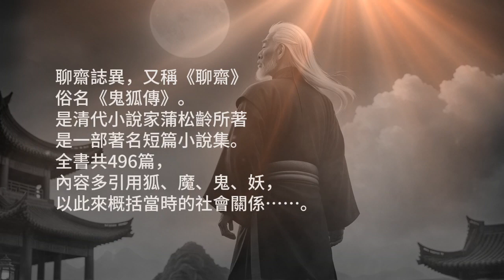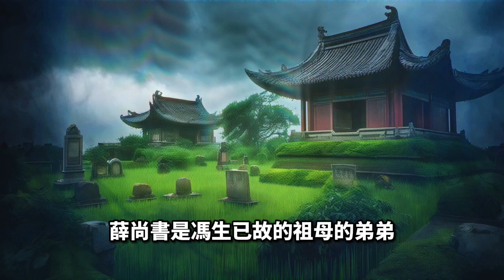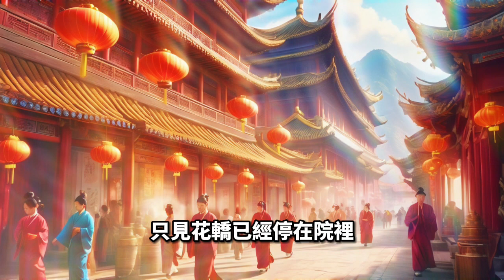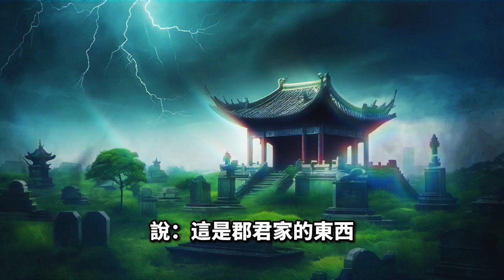聊齋誌異《辛十四娘》一個狐仙慈悲的善行之旅，作者蒲松齡。優兔笑談 白話版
《聊齋誌異》，又稱《聊齋》，俗名《鬼狐傳》。
是清代小說家蒲松齡所著，是一部著名短篇小說集。
全書共496篇，內容多引用狐、魔、鬼、妖，以此來概括當時的社會關係……。